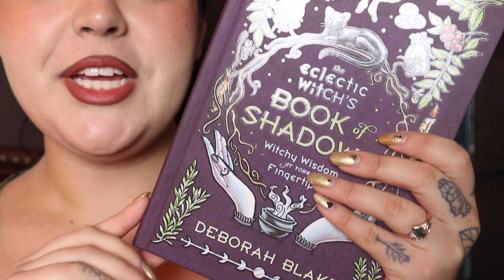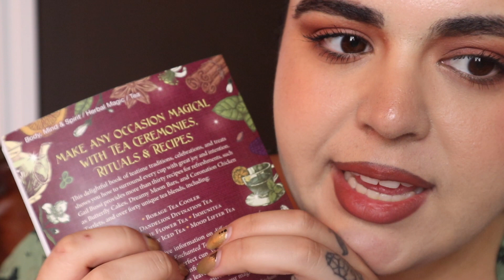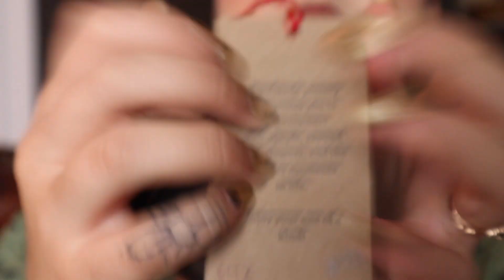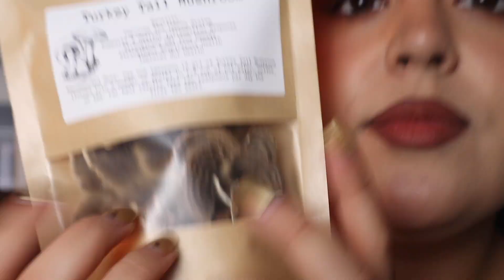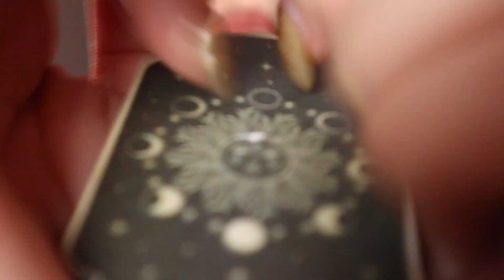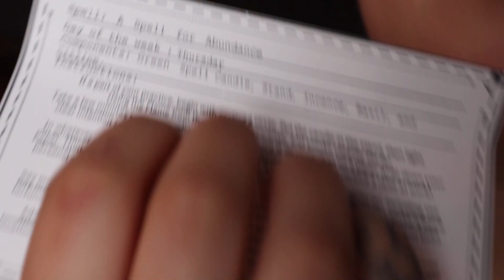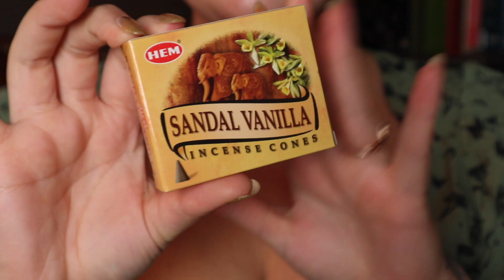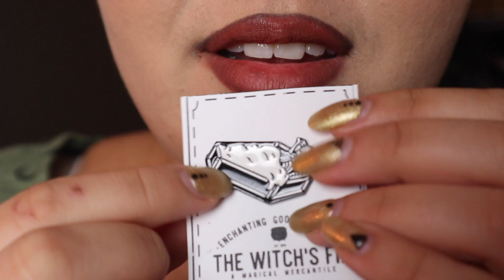my first ASMR video-lofi, fast/aggressive tapping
I hope you guys liked this! I know not everyone experiences ASMR or is into it, so no offense taken if this wasn't your kind of video! But I had a lot of fun making this and would love to try again; asmr has brought me so much sleep, peace and relaxation over the past 8 years, so I can only hope this adds to the community xx

Stay kind, stay hydrated!